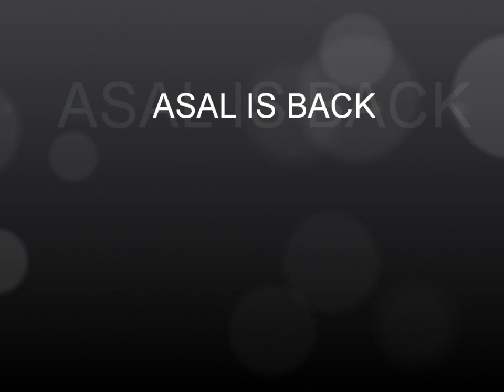Plouay - ASAL / 7-03-03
Plouay-ASAL promo Excellence Départemental